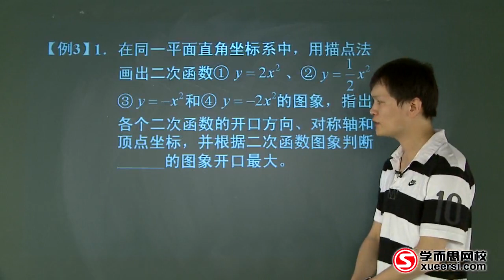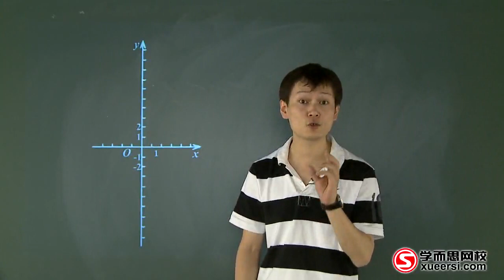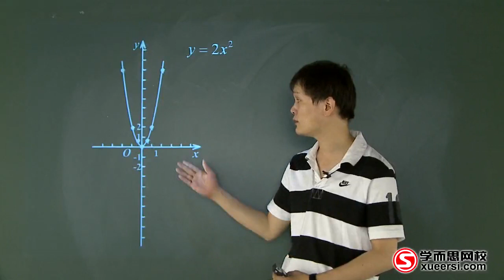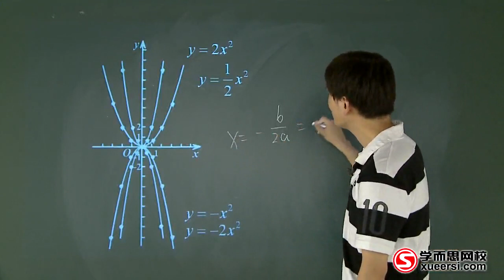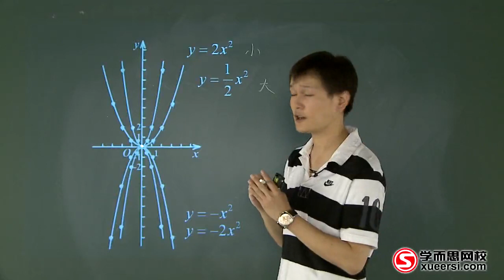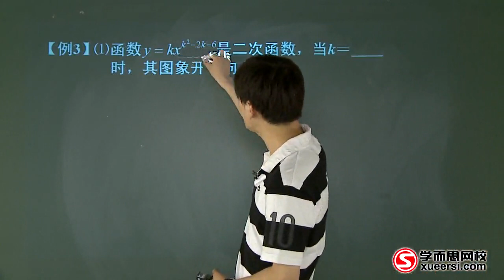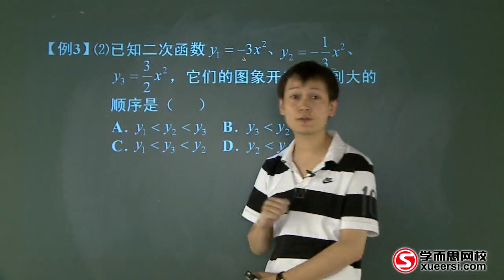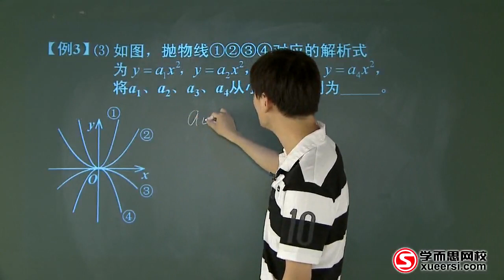第05讲 二次函数初步(一) 例3